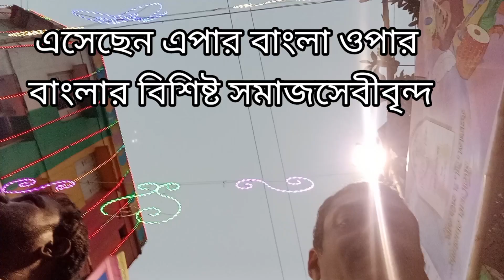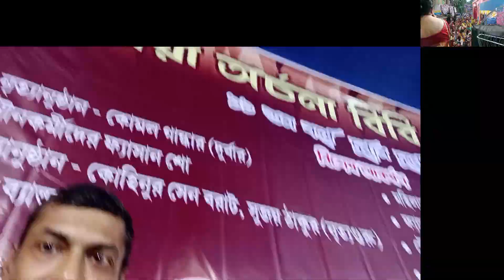অধিকার🪔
welcome to Jimmy's world